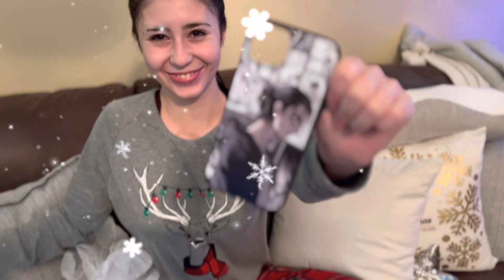Family Christmas 2022